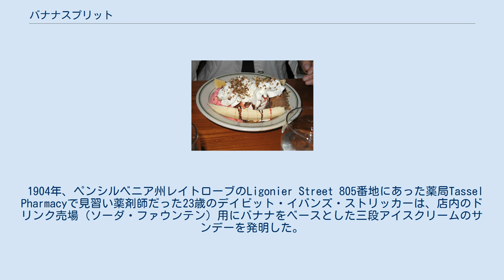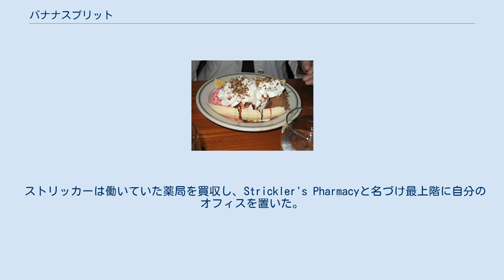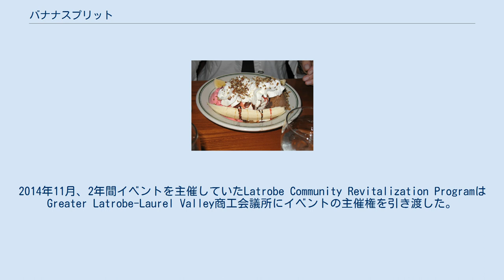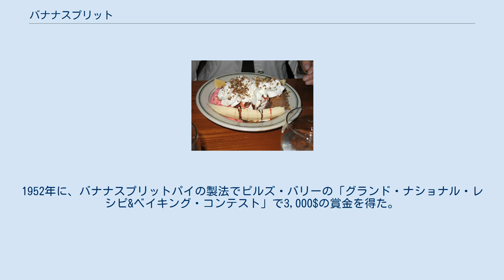バナナスプリット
バナナスプリット（英語: banana split）はアメリカの伝統的なアイスクリームのデザートである。
名前の由来は、バナナを縦半分にカットしボート型の長皿に置きアイスクリームを添えたときの見た目からである。
多くのバリエーションがあるが、オーソドックスなものはバニラ、ストロベリー、チョコレートの3つの味のアイスクリームをカットしたバナナの間に挟み、上からチョコレート・ストロベリー・パイナップルなどのソースをかけ、ピーナッツやクルミなどの刻んだナッツとホイップクリーム、砂糖漬けのチェリーを乗せたものである。
 1904年、ペンシルベニア州レイトローブのLigonier Street 805番地にあった薬局Tassel Pharmacyで見習い薬剤師だった23歳のデイビット・イバンズ・ストリッカーは、店内のドリンク売場（ソーダ・ファウンテン）用にバナナをベースとした三段アイスクリームのサンデーを発明した。
そのサンデーを他のアイスクリームの2倍の値段である10セントで売り出したところ、近くにあったセントビンセント大学の学生の目に留まった。
このサンデーは口コミや広告によって瞬く間に広がり、レイトローブを越え近隣の町まで広がった。
1907年に出版されて一般化したレシピは、バナナを縦に分割し、両端に1スクープずつのアイスクリーム、間にスプーン大のホイップクリーム、その上に砂糖漬けのチェリー、片端には刻んだナッツ、逆の端には刻んだミックスフルーツを載せたものだった。
 ストリッカーは働いていた薬局を買収し、Strickler's Pharmacyと名づけ最上階に自分のオフィスを置いた。
 2004年、レイトローブ市はバナナスプリット創作100周年を迎え、国立アイスクリーム小売業協会（NICRA）が発祥の地として認定した。
以降、毎年「グレート・アメリカン・バナナスプリット・セレブレーション」を開催し、世界で最初に作られた地を維持している。
 グレート・アメリカン・バナナスプリット・セレブレーションは8月下旬にレイトローブのダウンタウン全体で開催され、食べ物や多くのイベントがある。
2014年11月、2年間イベントを主催していたLatrobe Community Revitalization ProgramはGreater Latrobe-Laurel Valley商工会議所にイベントの主催権を引き渡した。
 ヒルトン・シカゴのバナナスプリット(2007年) オハイオ州ウィルミントンも発祥の地であると主張している。
1907年、レストランのオーナーだったアーネスト・ハザードは売り上げの落ちる冬期にもウィルミントン大学の学生を客として呼び込みたいと考えた。
ハザードは新しいアイスクリームのデザートを考えるため、従業員でコンテストを行った。
従業員のアイディアが使い物にならなかったので、ハザードは自分でバナナを縦に分け、細長い皿に入れてデザートを作ったという。
ウィルミントンは毎年6月に「バナナ・スピリット・フェスティバル」を開催している。
 ウォルグリーンはバナナスプリットを広めたといわれている。
チャールズ・ルドルフ・ウォルグリーンがシカゴ圏で運営していた初期のドラッグストアは、バナナスプリットを看板デザートとして採用した。
同チェーンのソーダ・ファウンテンの人気は高まり、これがなければ近隣のドラッグストアで調剤をしてもらって満足していたであろうお客を呼び込むことができた。
 バナナスプリットパイは、ネブラスカ州ホールドレッジに住んでいた16歳の少女であるジャネット・ウィンクエストによって作成された。
1952年に、バナナスプリットパイの製法でピルズ・バリーの「グランド・ナショナル・レシピ&ベイキング・コンテスト」で3,000$の賞金を得た。